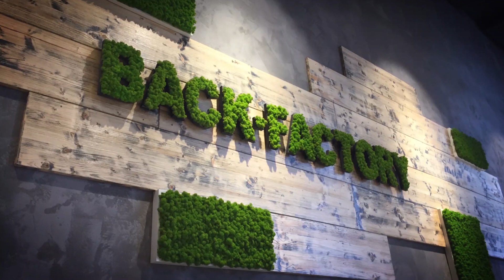Selbstständig machen mit BACK-FACTORY – Das Franchise-System in 60 Sek. erklärt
BACK-FACTORY war eine der ersten SB-Bäckereien in Deutschland und positioniert sich seither sehr erfolgreich am Markt. Dabei bezeichnet sich BACK-FACTORY mittlerweile als DER Snack-Profi und bietet viele frische Snack-Variationen sowie Getränke aller Art im Selbstbedienungs-Konzept. Das moderne und zeitgemäße Konzept der BACK-FACTORY wird von den Kunden sehr gut angenommen. Attraktiv ist der Snack-Profi auch für Existenzgründer, denn Sie können von einem umfangreichen Leistungspaket profitieren. Als Franchise-Partner kommen dabei Menschen in Frage, die unter anderem kaufmännisches Verständnis, Verkaufstalent und Führungsqualitäten mitbringen. Interessieren Sie sich für die Möglichkeiten, die Ihnen BACK-FACTORY bieten kann? Dann klicken Sie jetzt hier und Sie erhalten umgehend weitere Informationen!